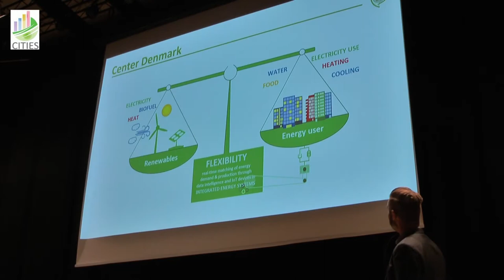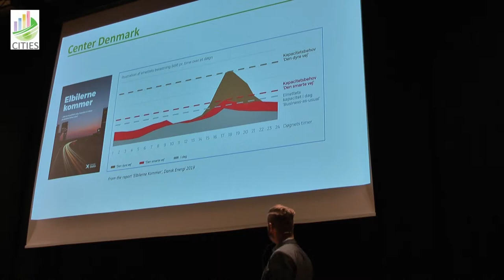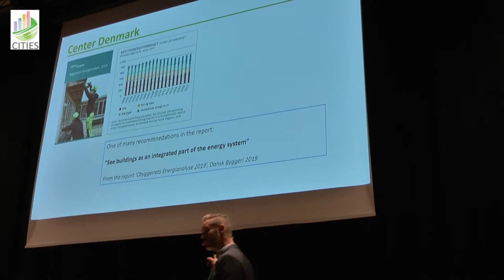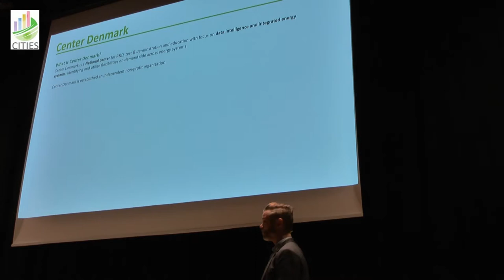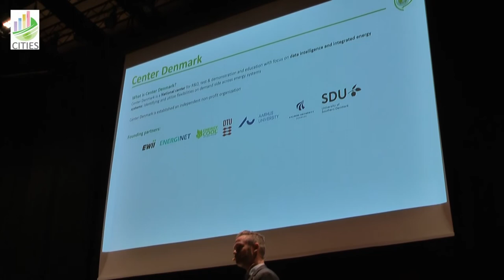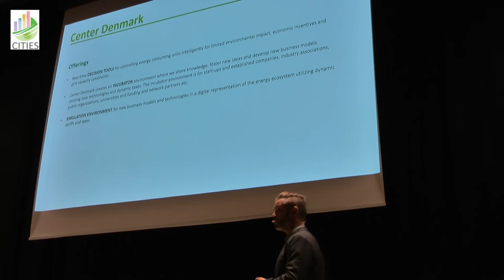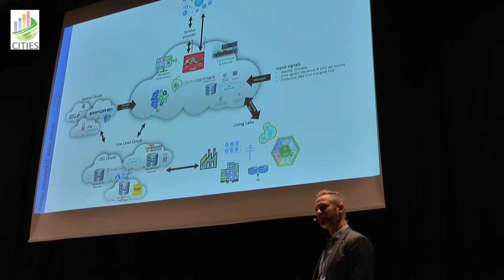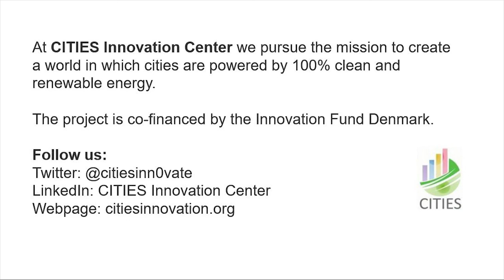CITIES CONFERENCE, OCTOBER 2019 - 14: Søren Skov Bording, Center Denmark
CITIES had its own track at the conference '100% Climate Neutrality' in Sonderborg, Denmark 1 and 2 October, 2019. Here is the lecture: Søren Skov Bording, Center Denmark.

At CITIES Innovation Center we pursue the mission to create a world in which cities are powered by 100% clean and renewable energy. The project is co-financed by the Innovation Fund Denmark.